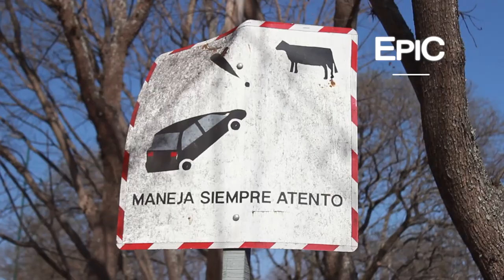Resumen de Ciudad: San Lorenzo, Salta - Argentina (HD)